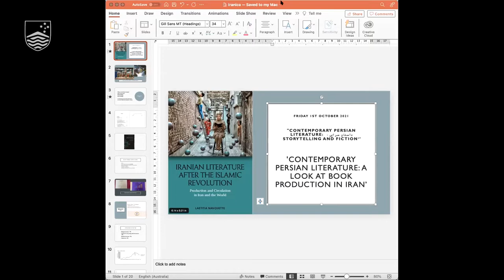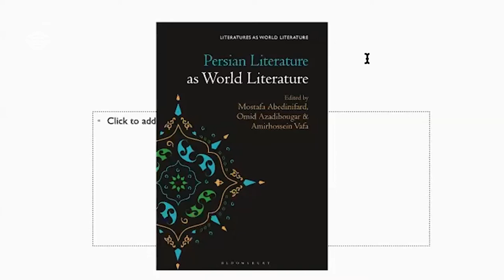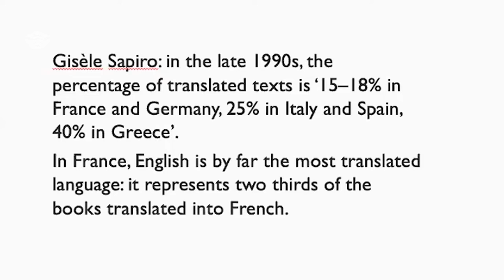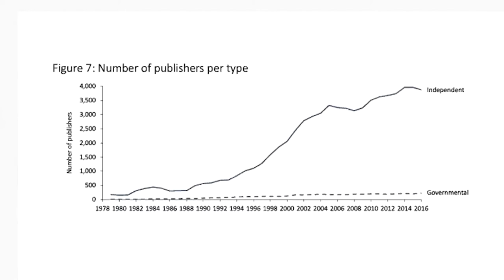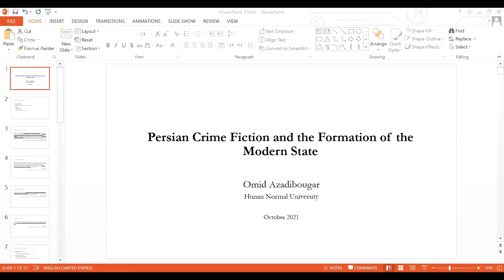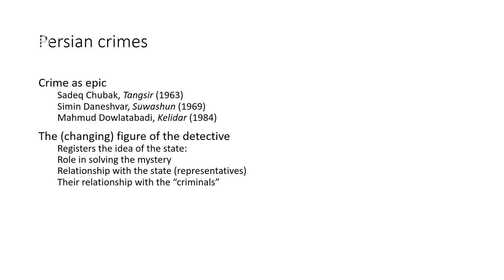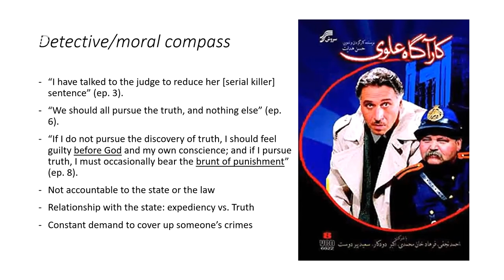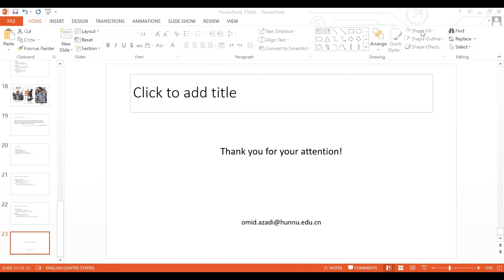ANU AND IRANICA ASSOCIATION OF AUSTRALIASIA CONFERENCE - Morning Session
0:00 Welcome by Co-convenors

A/Prof Karima Laachir
Director of the Centre for Arab and Islamic Studies (The Middle East and Central Asia), The Australian National University

Mr Masoud Rowshan
President of the Association of Iranica in Australia

10:22 Persian Fiction at 100: A Retrospective

Houra Yavari
Senior Research Scholar

01:13:30 Contemporary Persian Literature: a look at book production in Iran

Persian Crime Fiction and Formation of Modern State

02:02:40 Dr Omid A'zadibougar
Hunan Normal University